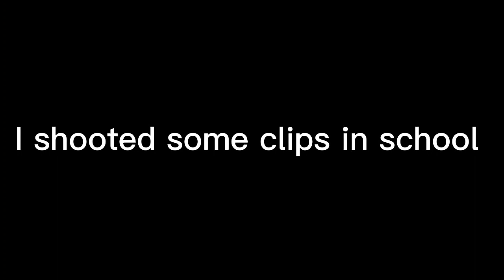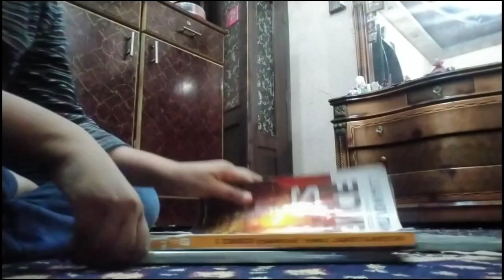playing attackers and defenders| school morning| homework | my friends